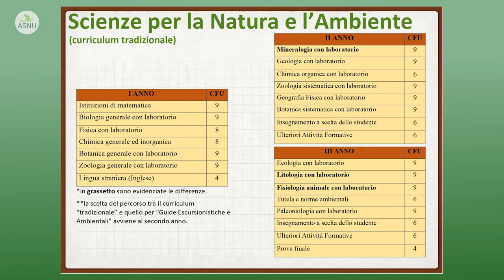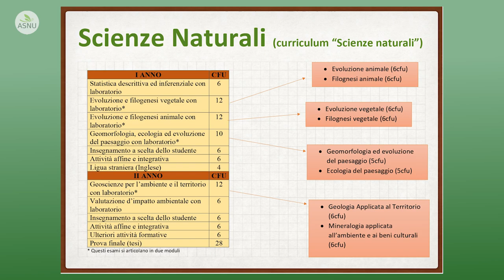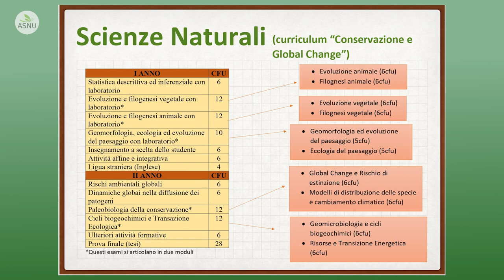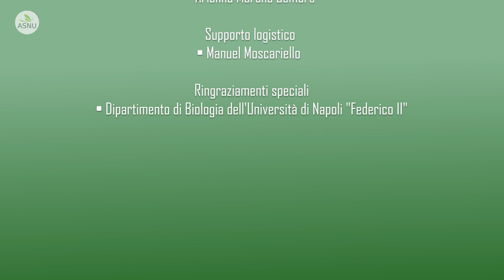Salotto ASNU: Prof. Domenico Fulgione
Il prof. Domenico Fulgione, coordinatore del corso di studi triennale in "Scienze per la Natura e l'Ambiente" e della magistrale in "Scienze Naturali", ci anticipa quali saranno le novità a partire dall'a.a 2022/2023.

Entrambi i percorsi formativi vedranno nascere due nuovi curricula. Alla triennale sarà possibile scegliere tra il percorso tradizionale e il nuovo percorso in "Guide Ambientali" . Per quanto riguarda la magistrale, anche in questo caso si potrà ancora scegliere tra il percorso tradizionale e il nuovo curriculum in "Conservazione e Global Change" . La scelta del curriculum di preferenza si può attuare al secondo anno di corso.
In fondo ci sono i link ai piani di studio

ATTENZIONE:
Il primo anno di entrambi i nuovi curricula saranno attivi dal 2022/2023, per quanto riguarda gli anni successivi si accenderanno man mano che la coorte studentesca avanzerà con gli studi.
Per intenderci:
- Il secondo anno (triennale/magistrale) sarà attivo dal 2023/2024.
- Il terzo anno (triennale) sarà attivo dal 2024/2025.